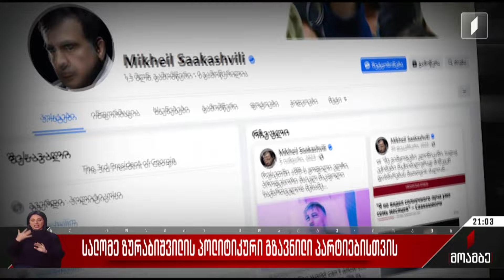სალომე ზურაბიშვილის პოლიტიკური გზავნილი პარტიებისთვის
აქვს თუ არა სალომე ზურაბიშვილს პოლიტიკური გეგმები - საპარლამენტო ტრიბუნიდან შეთავაზებული ინიციატივა პოლიტიკური დღის წესრიგის მთავარი თემა ხდება. პრეზიდენტი ახალ საკოორდინაციო ცენტრს აფუძნებს და პარტიებს ერთობის პლატფორმის შექმნას სთავაზობს. ადრესატები წინადადებას იღებენ. ოპოზიციის თითქმის სრული შემადგენლობა პრეზიდენტის იდეის გარშემო კონსულტაციებში ჩასართავად მზად არის. ერთიანობის ქარტიის მოსამზადებლად შეხვედრები პოლიტიკოსებთან და სამოქალაქო სექტორთან უახლოეს დღეებში უნდა დაიწყოს. დაპირისპირების დასრულება ოპოზიციურ ფლანგზე - წინასაარჩევნოდ სწორედ ერთიანობის მიღწევაა სალომე ზურაბიშვილის მთავარი მოწოდება ოპოზიციის მისამართით. ახალმა შეთავაზებამ მმართველ გუნდს კიდევ უფრო გაუმყარა ეჭვი, რომ სახელმწიფოს მეთაური საპარლამენტო არჩევნებამდე გადადგომას და არჩევნებში მონაწილეობას გეგმავს.

„ერთობის პლატფორმა ევროპისკენ“ - სალომე ქოქიაშვილი არკვევდა, რა პოლიტიკური კონტექსტში იგულისხმება ამ შეთავაზების მიღმა.